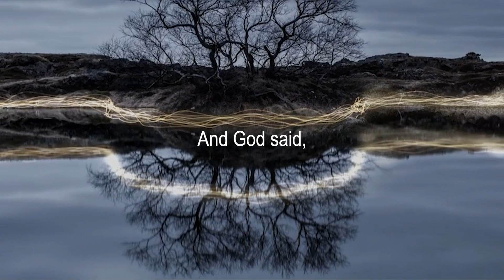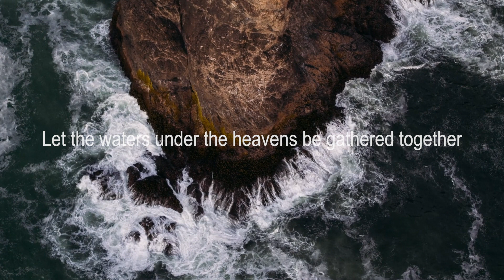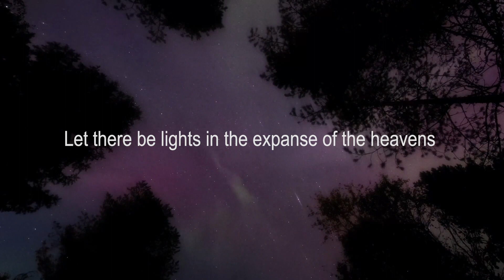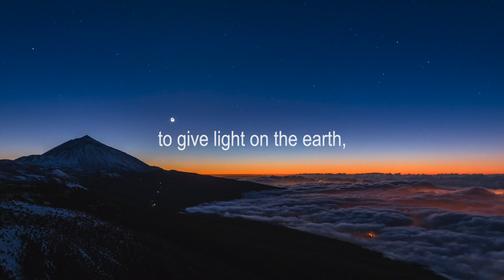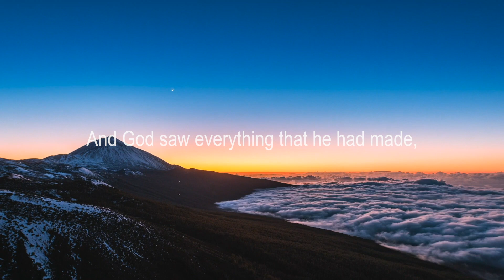GENESIS ONE - The Creation Of The World (Book of Genesis)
The Creation of the World. Listen to our life-changing uniquely narrated Book of Genesis - Genesis One and let your mind wander with ambient background music.

God created the heavens and the earth.
The earth was without form and void,

and darkness was over the face of the deep.
And the Spirit of God
was hovering over the face of the waters.

You will find additional carefully narrated videos in our Bible and Psalms Series.

■  QUOTEFINDER HOMEPAGE

Credits: Quotefinder channel would like to thank the following,
cinematographers, companies, and motivational speakers.

Footage:

by Lea et Nicolas Features

by Max Smith

by Niclaus Wegner

by Colin Rich

by Cameron Michael

by InfinityList

ENTRE CIEL ET TERRE - La Palma in 4K astrolapse
by Night Lights Films

by Kiwi Bird Productions

by Blackgrousephotography

by smider

by Olafur Haraldsson

by Juan Carlos Cortina

by Niko Juntunen

by Wanho Lim

by Niko Juntunen

by Simon Buxton

by Dennis Schmelz

by Jay Worsley

Spoken by mikejfvo | Voice Over | Fiverr

QUOTEFINDER - FOR THE LOVE OF WORDS

New Quotefinder videos are published on a regular basis.
Let's get inspired by us for the Love of Words.

Classical Wisdom Quotes | Quotefinder | For the Love of Words.